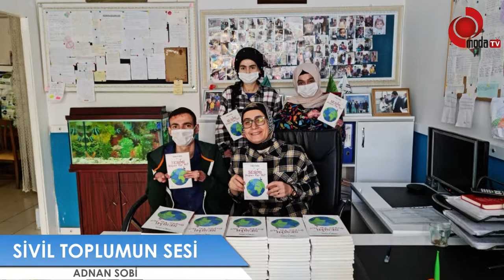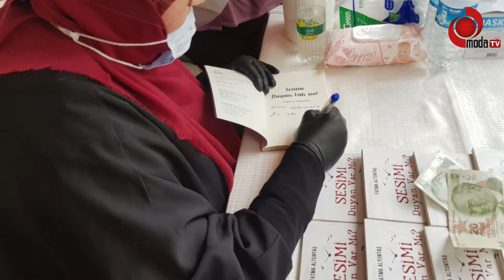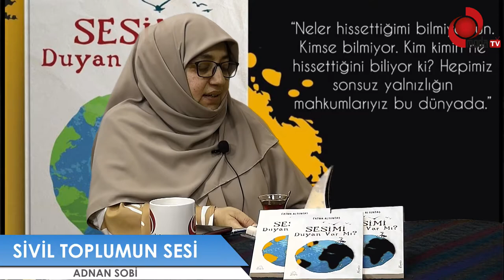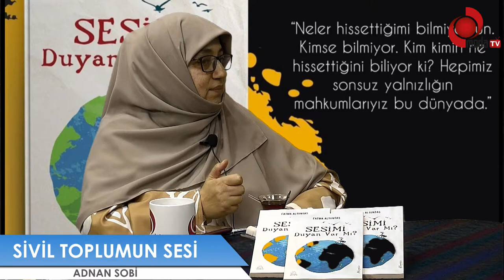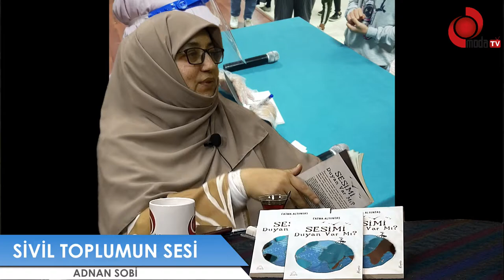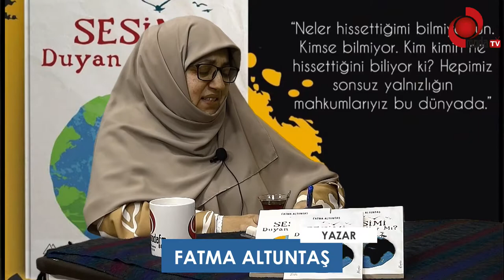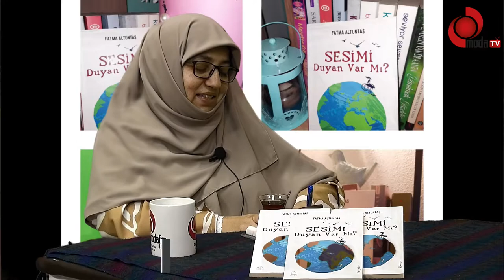ADNAN SOBİ İLE SİVİL TOPLUMUN SESİ/ YAZAR FATMA ALTUNTAŞ